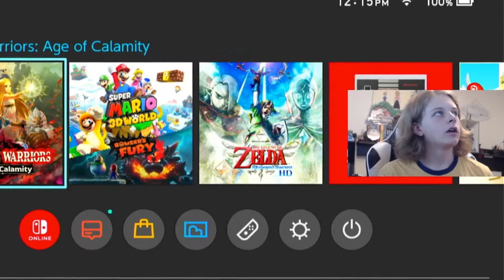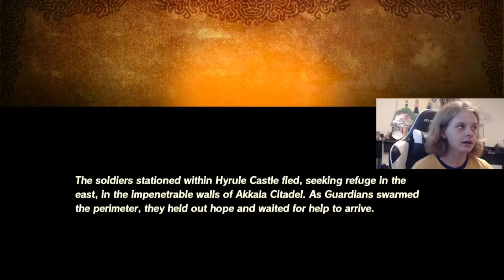OH MY GOD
too many things happened...